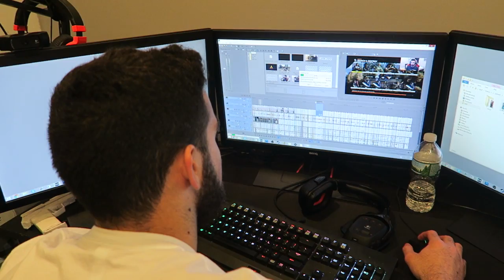LOVE AT FIRST SIGHT